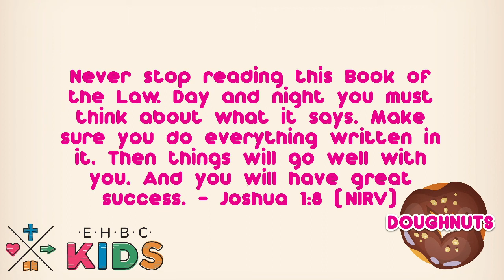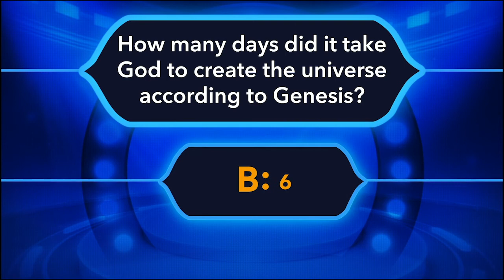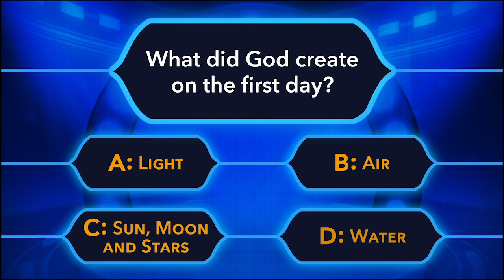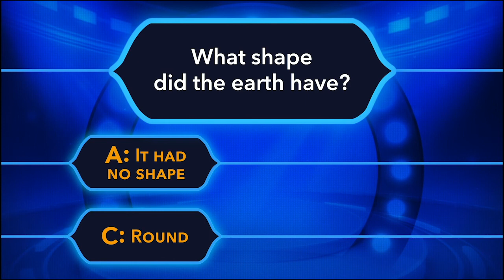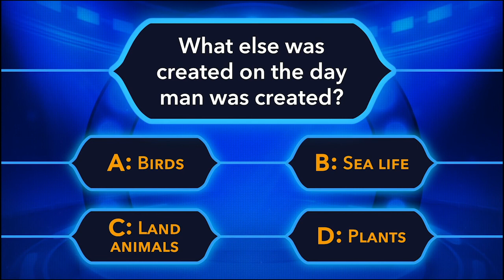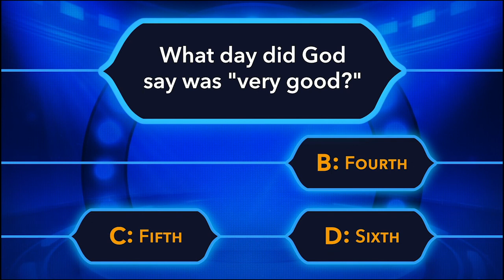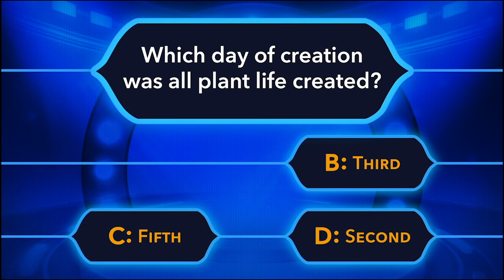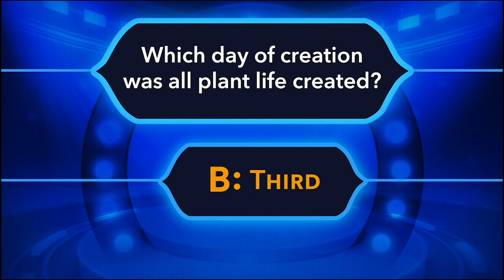EHBC KIDS Sunday Night Online!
EHBC KIDS presents-Sunday Night Online! Tonight both Ms. Elise and Pastor Joe will be teaching. Ms. Elise will begin a new study for our Pre-School Children-The Life of Moses. While Pastor Joe will continue in his study of the 10 Commandments-Doughnuts. Enjoy! August 23, 2020